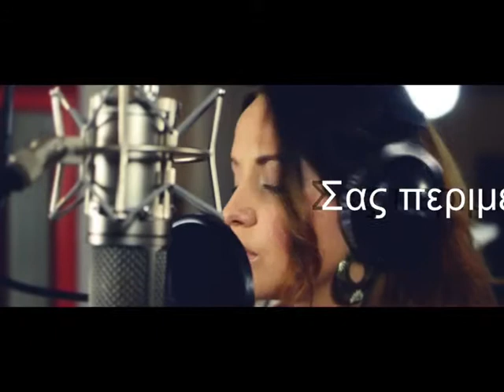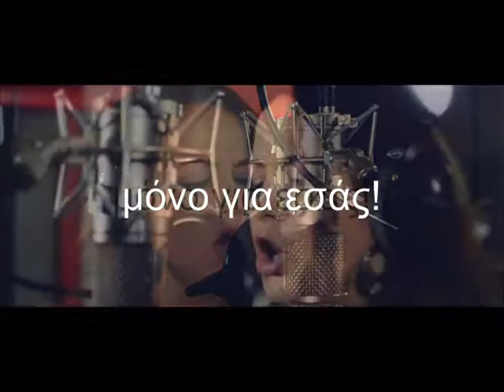SUSAN ALBERS THE MALL ATHENS1